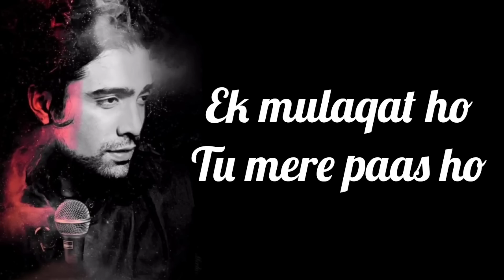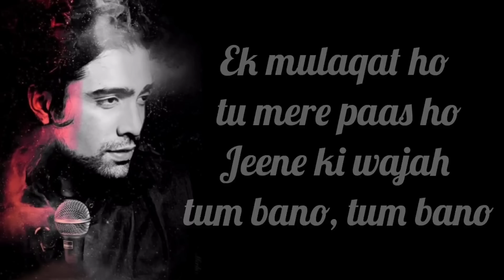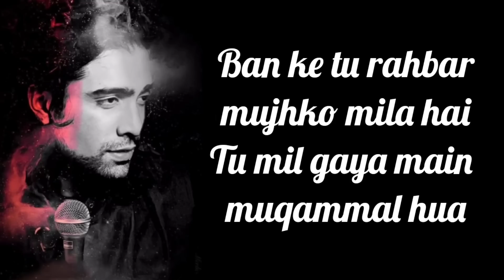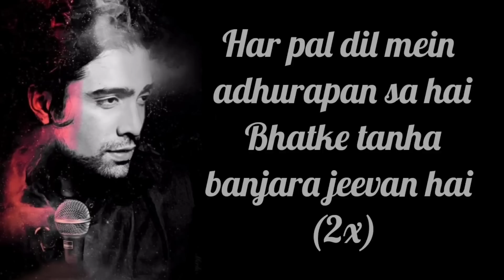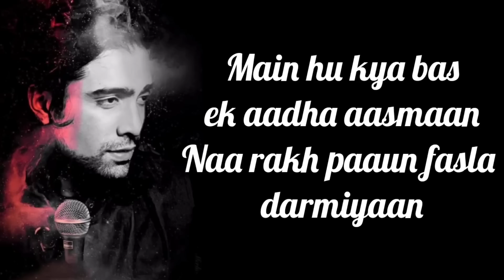EK MULAQAT LYRICS | SONALI CABLE | Jubin Nautiyal | Amjad Nadeem |Ali Fazal, Rhea Chakraborty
Ek Mulaqat Lyrics from Sonali Cable (2014) sung by Jubin Nautiyal. This song is composed by Amjad Nadeem with lyrics penned by Sameer Anjaan.

Singer: Jubin Nautiyal
Lyrics: Sameer Anjaan
Music Label: Zee Music Company

Ek Mulaqat lyrics
Ek mulaqat ho, tu mere paas ho

Jeene ki wajah tum bano, tum bano
Ban ke tu rahbar, mujhko mila hai
Tu mil gaya main muqammal hua

Ek mulaqat zaroori, hai zaroori
Jeene ke liye
Haan mulaqat zaroori, hai zaroori
Zindagi ke liye

Main tujhe chum lu, chahat si hoti hai
Paas tu jo rahe, rahat si hoti hai (2x)

Chal pyaar ki nayi shuruaat ho
Kuch na kahe par, saari baat ho
Tu mil gaya main muqammal huaa

Jeene ke liye
Zindagi ke liye

Har pal dil mein adhurapan sa hai
Bhatke tanha, banjara jeevan hai (2x)

Main hu kya bas, ek aadha aasmaan
Naa rakh paaun fasla darmiyaan

Jeene ke liye
Zindagi ke liye